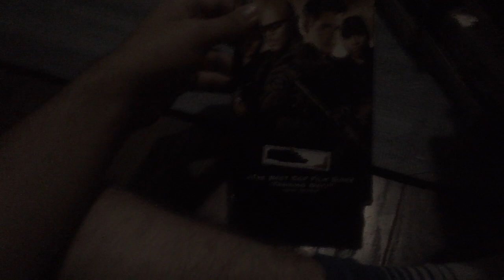Films I Watched Today For 6/15/2024